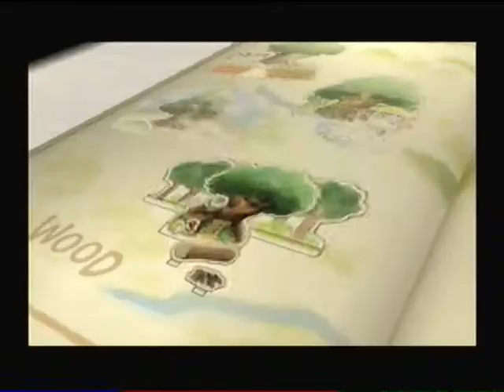Kingdom Hearts II Walkthrough - Part 6/27: Hollow Bastion Second Visit